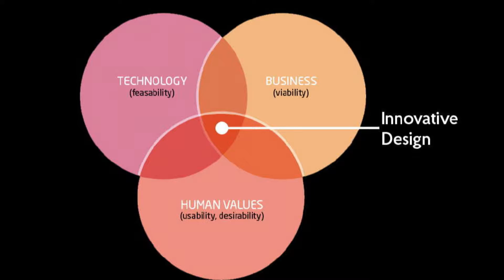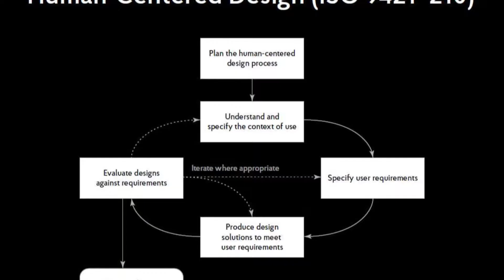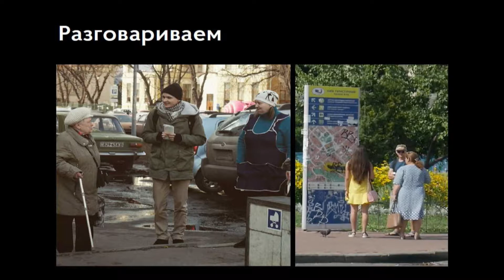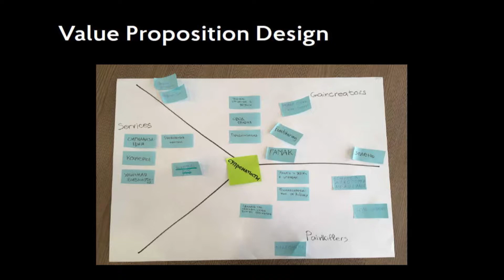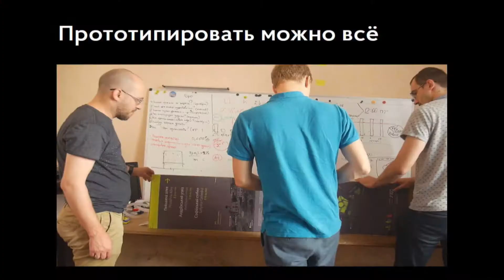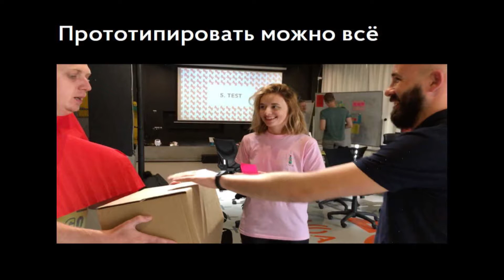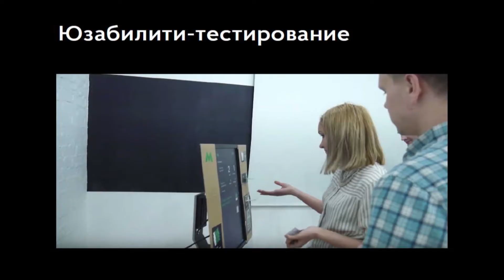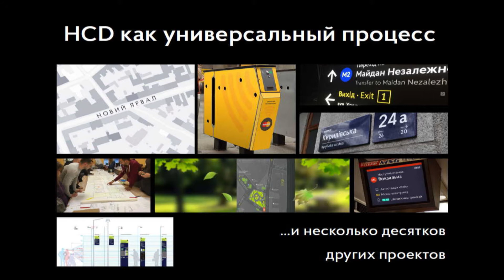PDFUA17 Panel Discussion: Сross-border Civic Tech Solutions: Reality and Practice